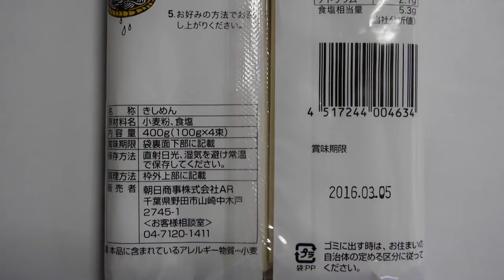Japanese food export ban,Argentina,Poland,Japanese food Kishimen,aichiken,noodles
sushi samba
sushi rice
sushi cat
sushi recipes
sushi tei
sushi shop
sushi rice recipe
sushi king
sushi cat 2
sushi samba
sushi rice
sushi cat
sushi recipes
sushi tei
sushi shop
sushi rice recipe
sushi king
sushi cat 2
sushi zushi
sushi diner san diego
sushi diner
sushi dictionary
sushi diet
sushi dishes
sushi dito davao
sushi mito
sushi dublin
sushi duke
sushi dubai
sushi penticton
sushi perth
sushi pensacola
sushi petaluma
sushi portland
sushi popper
sushi popo
sushi portland oregon
sushi axiom
sushi ai
sushi and pregnancy
sushi art
sushi azabu
sushi avenue
sushi all you can eat
sushi austin
sushi atlanta
sushi and sticks
sushi bar
sushi burrito
sushi buffet
sushi bay
sushi boy
sushi brokers
sushi boat
sushi box
sushi bella
sushi bar far east
sushi cat
sushi cat 2
sushi calories
sushi cat 3
sushi cafe
sushi california
sushi club
sushi crescent
sushi delivery
sushi deli
sushi den
sushi delivery near me
sushi deli 3
sushi dojo
sushi dai
sushi during pregnancy
sushi diet
sushi dokku
sushi express
sushi express menu
sushi express singapore
sushi etiquette
sushi express panama
sushi edmonton
sushi edinburgh
sushi express nex
sushi express outlet
sushi fillings
sushi fish
sushi factory
sushi fussion
sushi for beginners
sushi filling ideas
sushi food poisoning
sushi fuku
sushi fever
sushi facts
sushi garden
sushi go
sushi girl
sushi go round
sushi gen
sushi garden menu
sushi grade fish
sushi games
sushi garden tucson
sushi gari
sushi house
sushi hana
sushi hiro
sushi house menu
sushi hana menu
sushi hotaru
sushi healthy
sushi hub
sushi hai
sushi houston
sushi ingredients
sushi itto
sushi inn
sushi ichiban
sushi island
sushi ii
sushi ideas
sushi ichi
sushi in london
sushi images
sushi jin
sushi junai
sushi jokes
sushi jiro
sushi jo
sushi joy
sushi japan
sushi jet halifax
sushi joe
sushi joint
sushi king
sushi ko
sushi king menu
sushi kit
sushi katsu
sushi kushi
sushi knife
sushi kingdom
sushi kuu
sushi kan
sushi land
sushi london
sushi las vegas
sushi lounge
sushi love
sushi loca
sushi la
sushi legend
sushi london ontario
sushi los angeles
sushi maki
sushi making kit
sushi mania
sushi masa
sushi menu
sushi monster
sushi maker
sushi mori
sushi maru
sushi mon
sushi near me
sushi nakazawa
sushi nutrition
sushi nami
sushi nyc
sushi nine
sushi ninja
sushi nara
sushi names
sushi nakazawa price
sushi of gari
sushi on bloor
sushi ota
sushi one
teppanyaki yasai yaki soba
teppanyaki yishun
teppanyaki yorba linda
teppanyaki z?ich
teppanyaki zermatt
teppanyaki zucchini recipe
teppanyaki chester
teppanyaki canberra
teppanyaki chicago
teppanyaki chicken
teppanyaki crows nest
teppanyaki castle hill
teppanyaki ximending
teppanyaki xiamen
teppanyaki xinle lu
teppanyaki xujiahui
teppanyaki xintiandi
teppanyaki xian
teppanyaki yorkville
teppanyaki youtube
teppanyaki yelp
teppanyaki york
teppanyaki yokohama
teppanyaki york region
teppanyaki yokohama japan
teppanyaki vaughan
teppanyaki vancouver
teppanyaki vegetables
teppanyaki video
teppanyaki or hibachi
teppanyaki visalia
teppanyaki vegetables recipe
teppanyaki visalia ca
teppanyaki vegas
teppanyaki voucher
teppanyaki wellington
teppanyaki wiki
teppanyaki west jordan
teppanyaki winchester
teppanyaki waikiki
teppanyaki whistler
teppanyaki warners bay menu
teppanyaki western suburbs sydney
teppanyaki willoughby
teppanyaki western sydney
teppanyaki xpress
teppanyaki xpress menu
teppanyaki xxl
teppanyaki xpress philippines
teppanyaki traralgon
teppanyaki tauranga
teppanyaki ten
teppanyaki tools
teppanyaki tempe
teppanyaki utah
teppanyaki utensils
teppanyaki urbanspoon
teppanyaki unley
teppanyaki uk
teppanyaki table
teppanyaki tucson